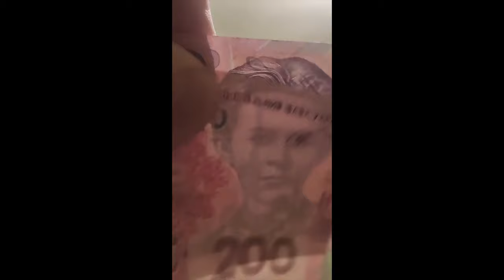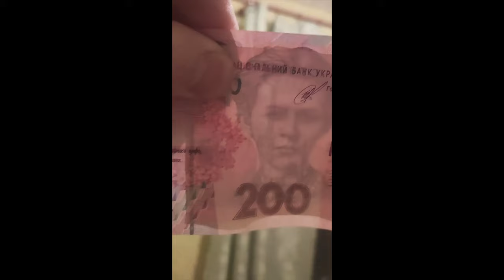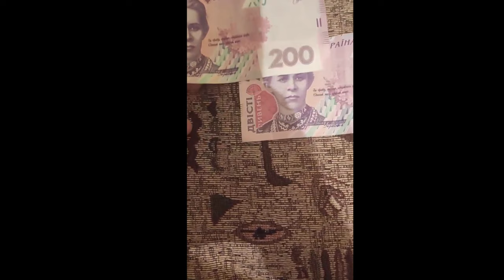Дорогие 200 гривен! Проверь свой кошелек!